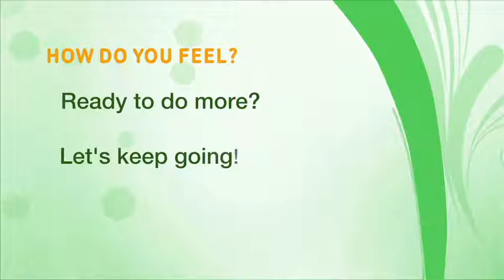Home Activity Program Level 1.1 Sitting (Toe and Heel Lifts) - Farsi